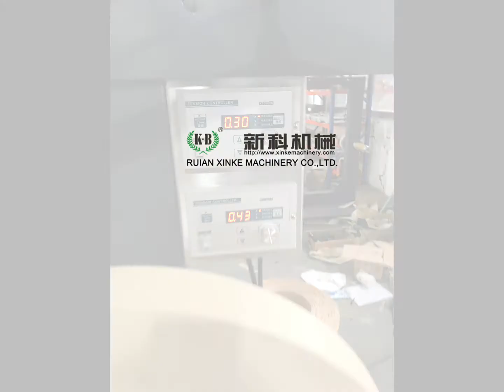Twisted Handle Machine